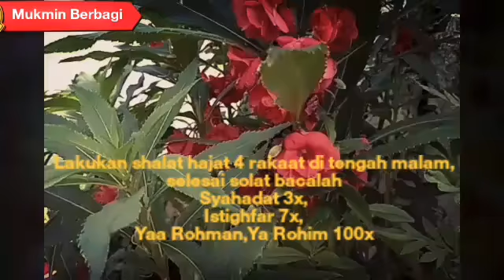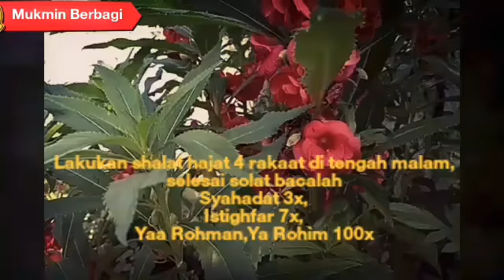Amalan Pelet Luluhkan Hati Seseorang, Baik Pria Maupun Wanita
Pada video ini saya membagikan doa dan amalan pengasihan untuk memikat hati wanita dan pria. Lakukan dengan penuh keyakinan dan ketulusan, maka target akan Luluh hatinya, tak ingin pisah denganmu dan mengajak untuk menikah.